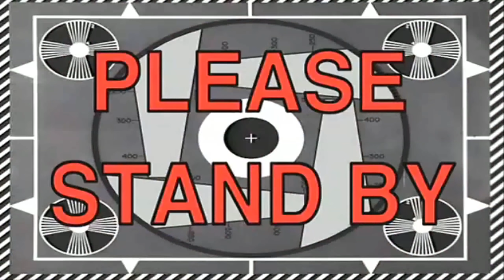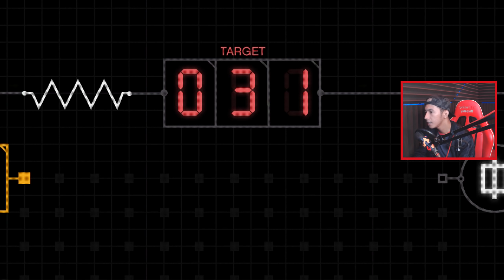AKHIRNYA RAMPOK SEMUA HARTA DIPULAU BARU ! - GTA 5 Online The Cayo Perico Heist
akhirnya kita ngerampok semua harta dipulau baru !! gta 5 the cayo perico heist

top up PUBG Mobile, Top Up Mobile Legends murah hanya di IG : @rgamerstore

╚═╩══╩═╩═╩═╩╝╚╩═╩═╝ minna-san !